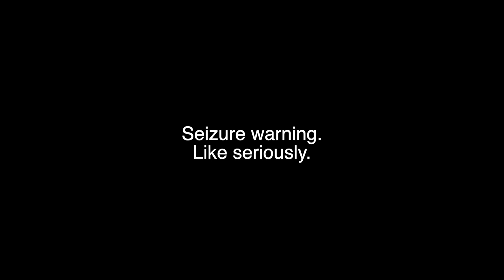this is a good idea... oh sh*t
he's cum.